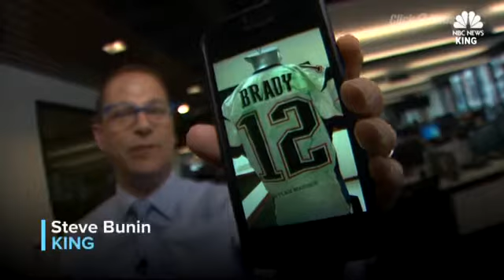Teen helps find Brady jersey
Teen finds Brady